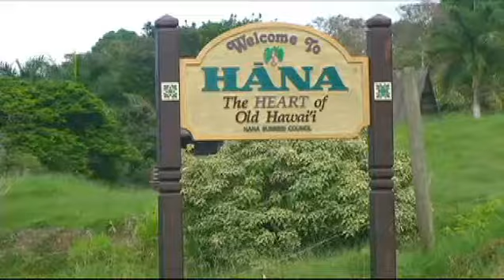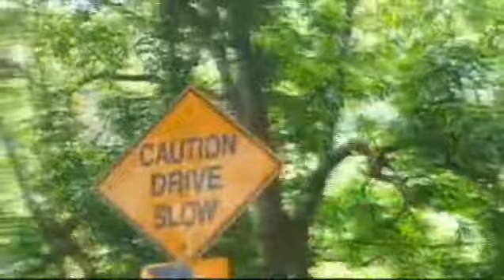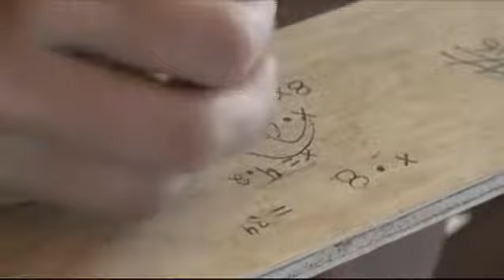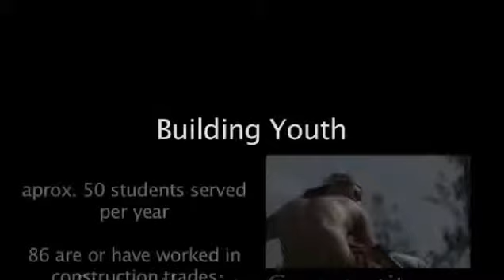Building Youth, Strengthening Community in Hana Maui - Long Version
Learn how the youth in Hana have installed 3 solar systems, 3 solar hot water systems, 1 windmill, 13 kupuna cottages, 32 handicap access ramps, and 9 community building projects